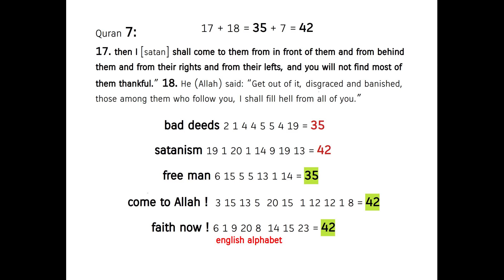unlawful desires violate human rights disappointing people of each other ! Quran's Miracle 7:17-18